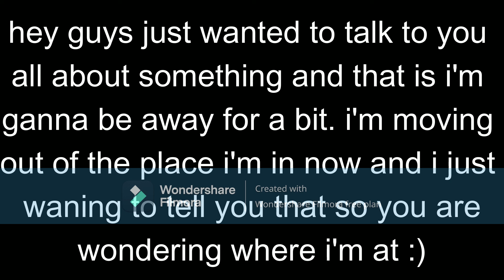i will be back